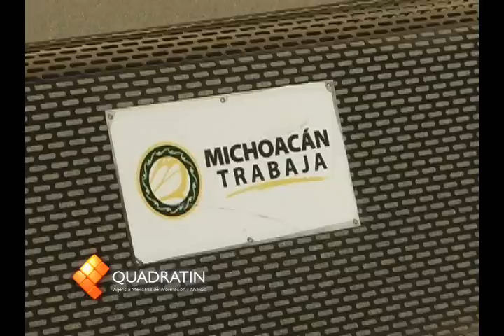Generará Feria más de 500 empleos temporales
MORELIA, Mich., 19 de abril del 2011.- "No sólo diversión ofrece la Expo Feria Michoacán sino también genera más de 500 empleos temporales", reconoció, Oscar Celis Silva, titular de la Comisión de Ferias, Exposiciones y Eventos del Estado de Michoacán.
El funcionario estatal, reconoció la contratación de 100 personas que van a laborar durante la realización de la feria "las empresas que van a prestar un servicio adquieren personal, así también los expositores y restauranteros", precisó y agregó que "hay gente que espera todo el año la feria porque para ellos se reactiva su economía", puntualizó.